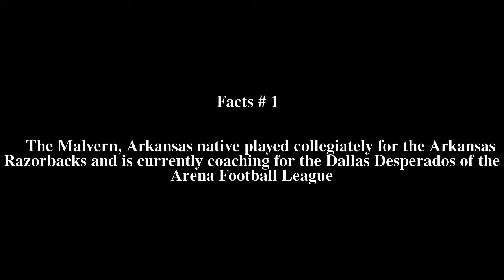Tony Ollison Top # 7 Facts